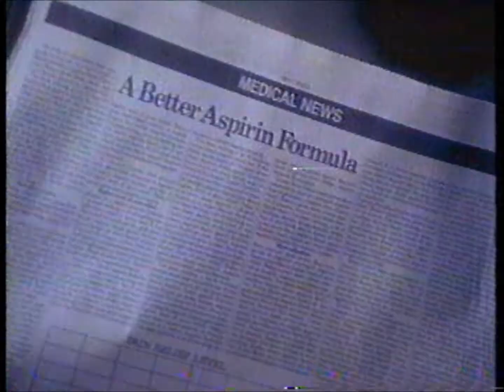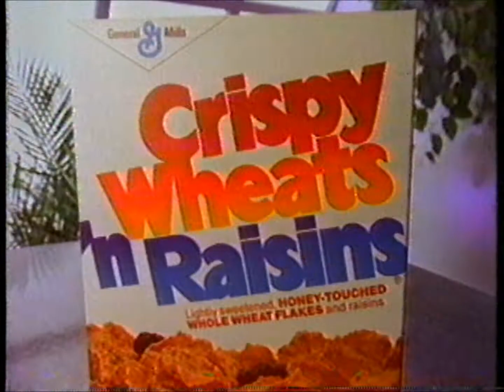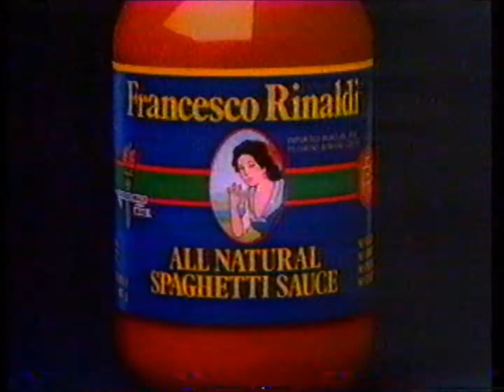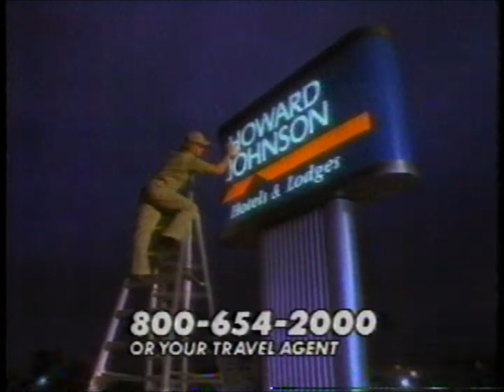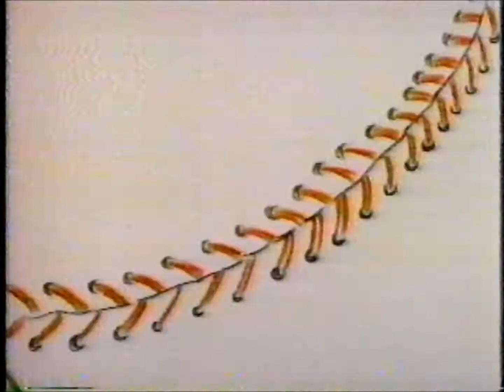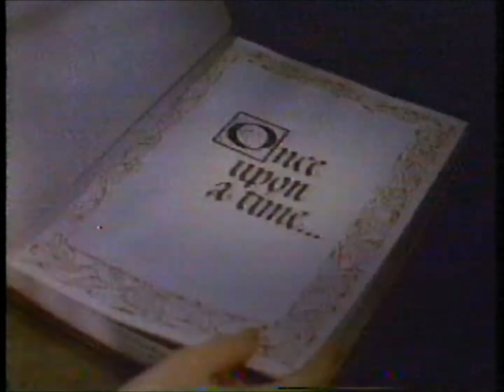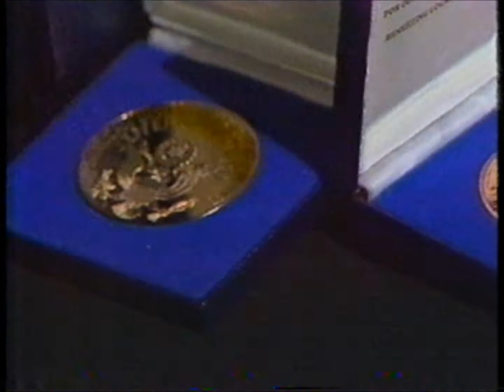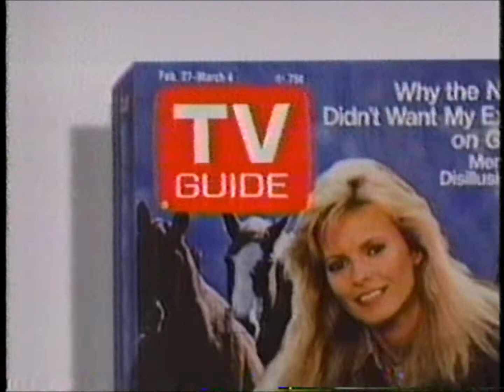WNYW (Fox, NYC) Commercial Breaks (Tues. 2/23/1988)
Admittedly, I transferred this around 2015...and totally forgot about it.  Better late than never.

This aired over New York City Fox station WNYW on Tuesday, February 23, 1988 between 8-10 P.M.

And, yes, "Young Frankenstein (frahnkensteen)" is one of the most endlessly quotable movies of all time.